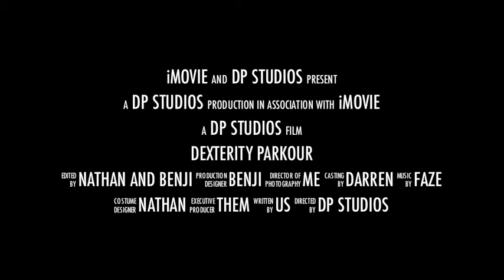Dexterity Parkour Trailer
Welcome to our new channel, Dexterity Parkour! This channel will feature mainly us, Benji, Nathan, and Darren; jumping off of things, but with style and in slow motion!